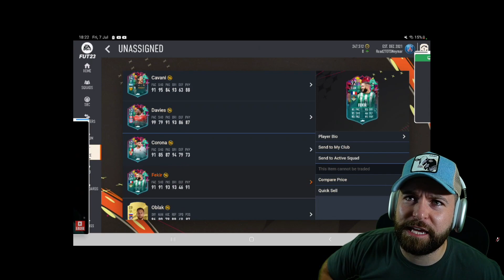"No WAY, The Webapp Is BROKEN!!"